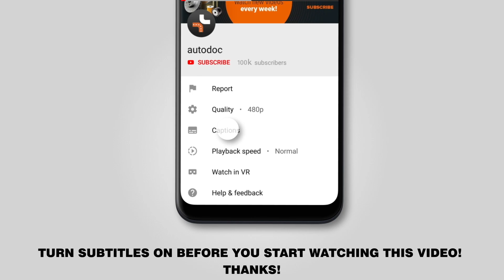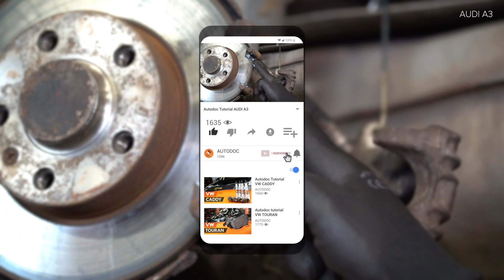Jak wymienić tylne klocki hamulcowe w AUDI A3 1 (8L1) [TUTORIAL AUTODOC]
Jak wymienić tylne klocki hamulcowe w AUDI A3 1 (8L1) 1.8 Hatchback 1997 [TUTORIAL AUTODOC]

klocki hamulcowe w samochodach AUDI A3 (8L) (Year of Construction 09.1996–05.2003) / AUDI TT Coupe (8N) (10.1998–06.2006) / SEAT Leon I (1M, 1M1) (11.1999–06.2006) / SEAT Toledo II (1M, 1M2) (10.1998–05.2006) / SKODA Octavia I (1U) (09.1996–12.2010) powinien być wymieniony zazwyczaj zgodnie z jedną i tą samą procedurą.

🔝 Najlepsze marki, które klocki hamulcowe: STARK, RIDEX, BREMBO, BOSCH, ATE

🛠️ Narzędzia, które będziesz potrzebować na wymiany tylne klocki hamulcowe:
- szczotka druciana
- klucz dynamometryczny
- smar na bazie miedzi
- pasta przeciw piszczeniu
- praska do tłoczków hamulcowych
- łom